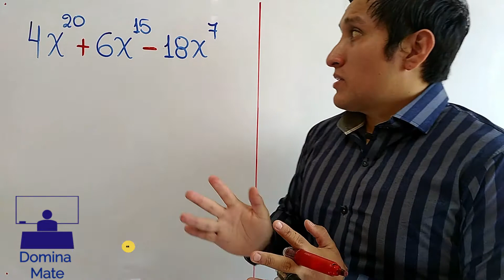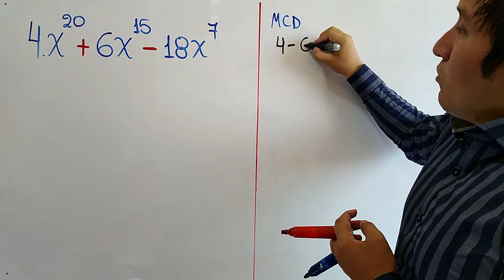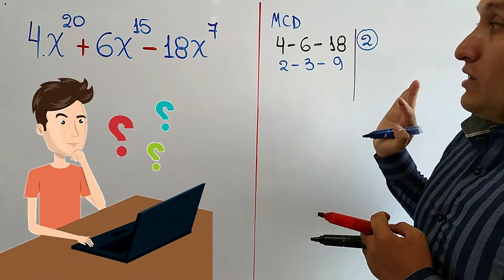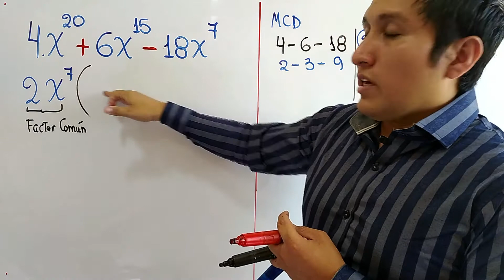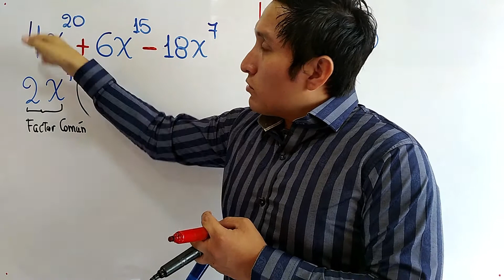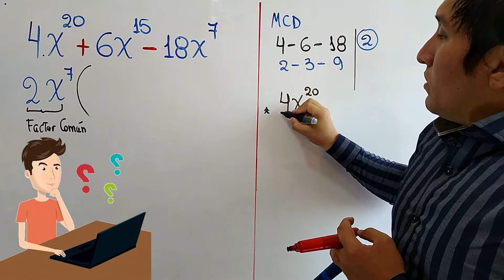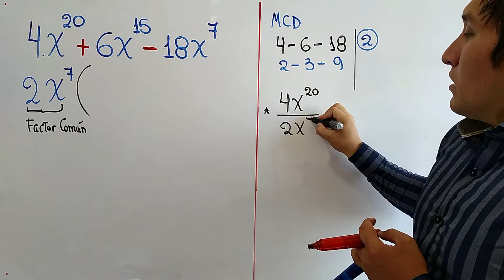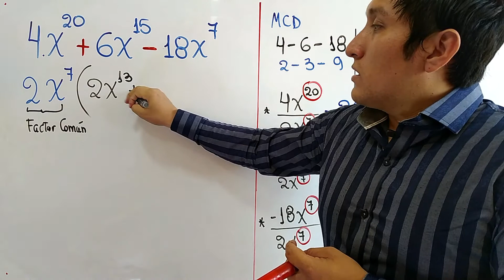[FACTOR COMÚN]-[EJEMPLOS BÁSICOS]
HOLA AMIGOS AQUÍ LES TRAIGO :[FACTOR COMÚN]-[EJEMPLOS BÁSICOS]
✍AYUDENME CON SU SUSCRIPCIÓN EN MI CANAL Y DENLE LIKE ,PARA   ASÍ PODER PUBLICAR MÁS VIDEOS,,,ESPERO LES GUSTE Y DEJEN SU COMENTARIO GRACIAS .
✅MIS REDES:
o ponen en el buscador de fecebook DominaMate .
✅LES DEJO MI TIK TOK DIRECTO:(MÉTODOS DE 30 SEGUNDOS MÁXIMO PARA EJERCICIOS TIPO),,ENCUÉNTRAME COMO Domina_Mate ,